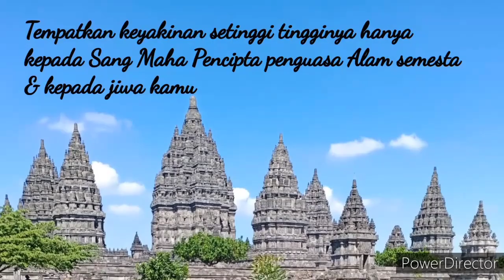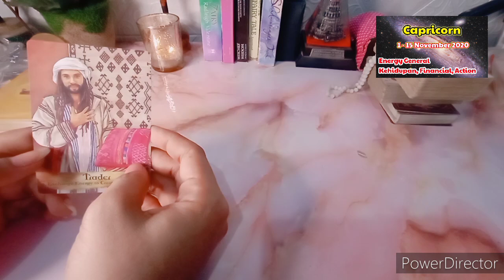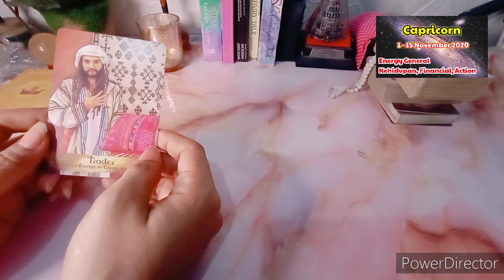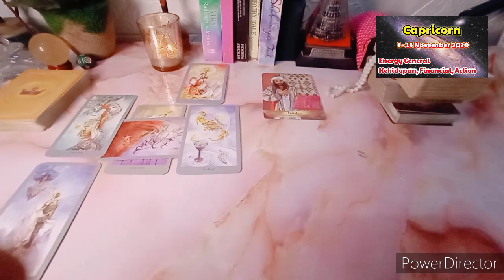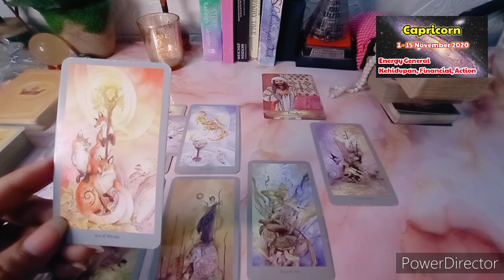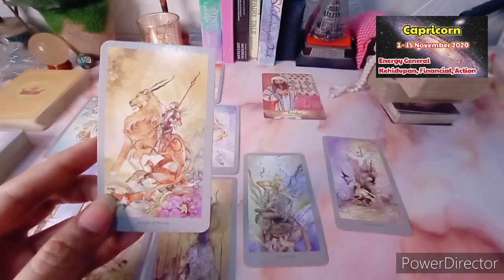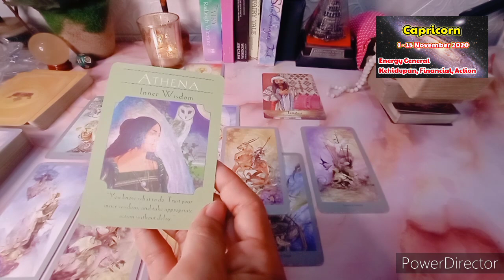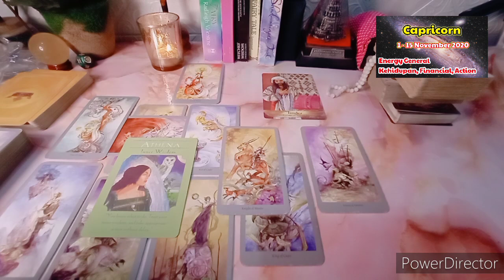Capricorn November 1-15 General "Peluang Untuk Berkembang, Dikenal dan Populer"